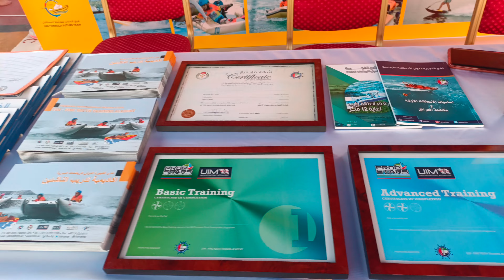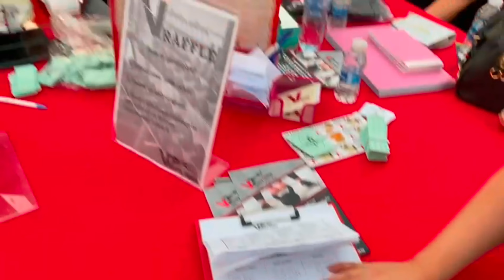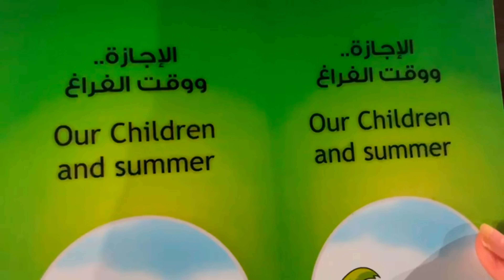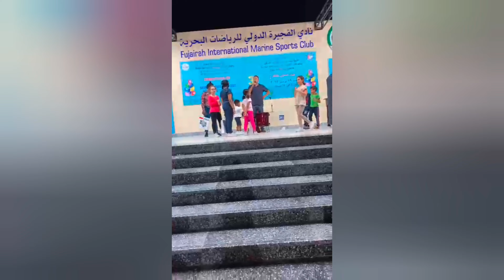His Birthday Gift 🎁 / Fun Fair and boating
Birthdays are always special so is this one , we had so much fun on this special day with so many activities and friends.